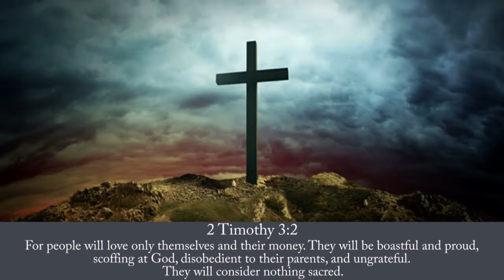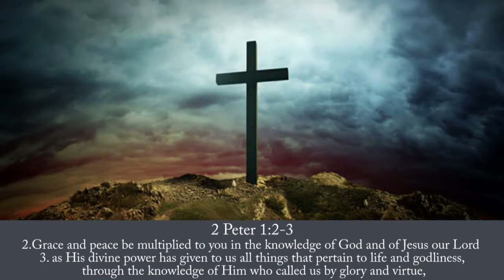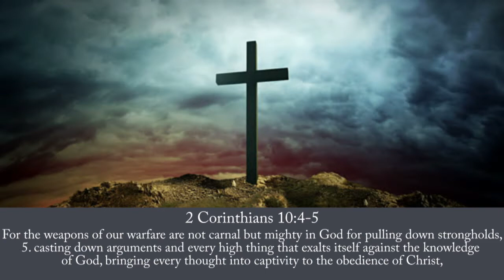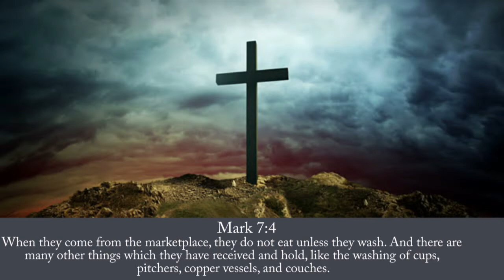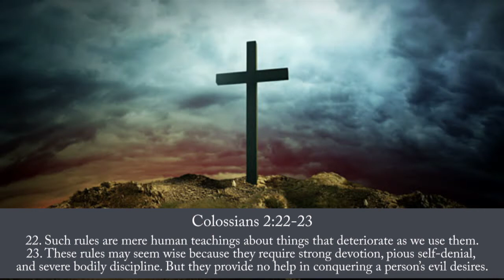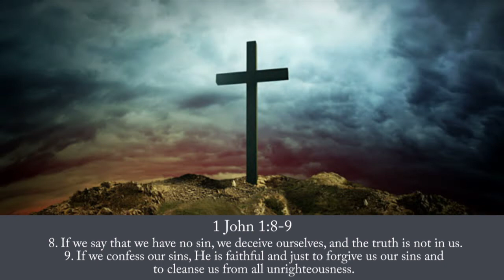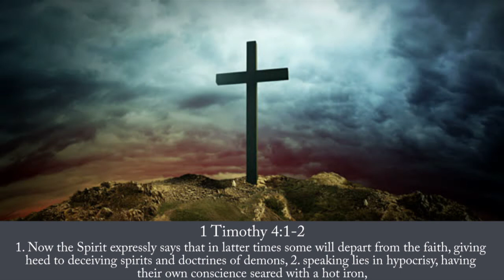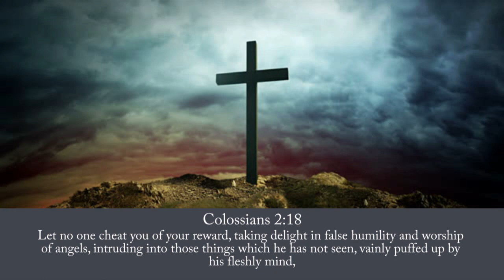Hi Jacked Conscience